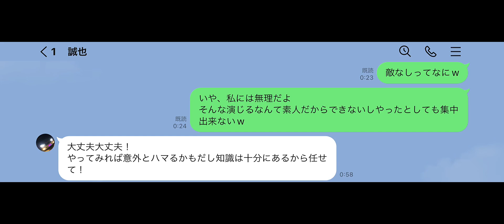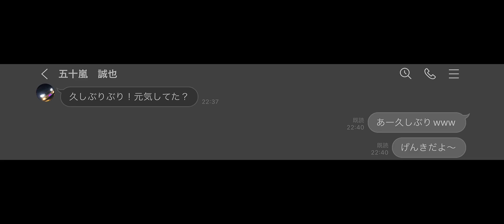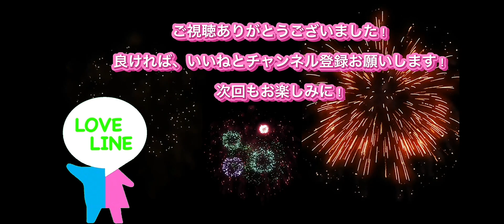LINE「A●を見過ぎてしまった彼氏」A●を見過ぎてしまった彼氏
彼氏がA●を見すぎて
とんでもない要求をしてきました。